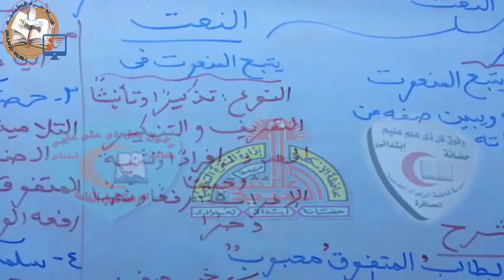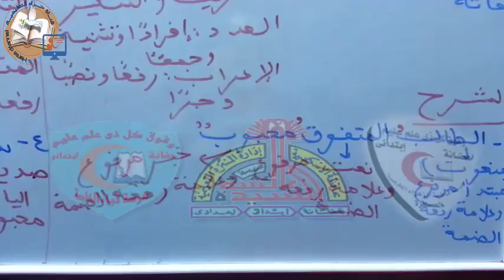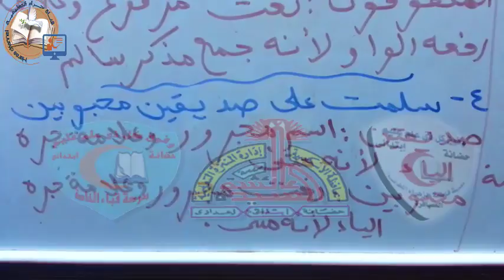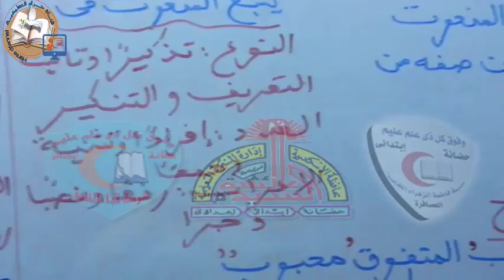06-لغة عربية -النعت#السادس _الابتدائى#قناه_حراء_التعليمية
06-لغة عربية -النعت#السادس _الابتدائى#قناه_حراء_التعليمية